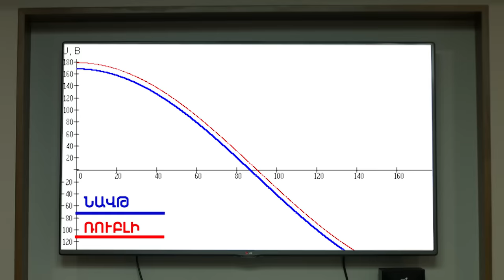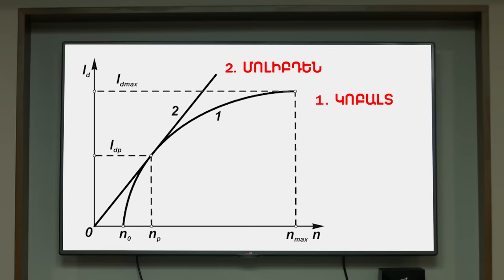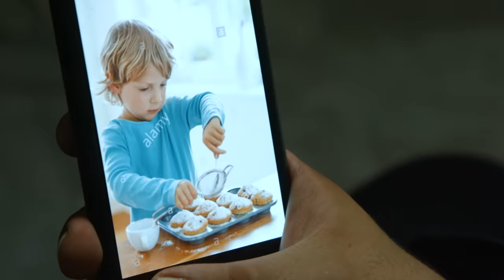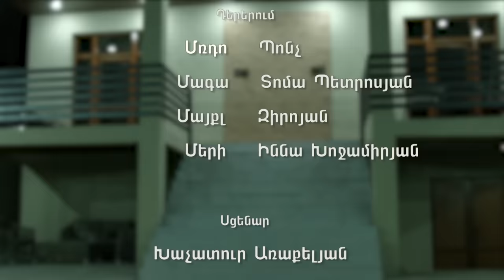Why Womens - Episode 1